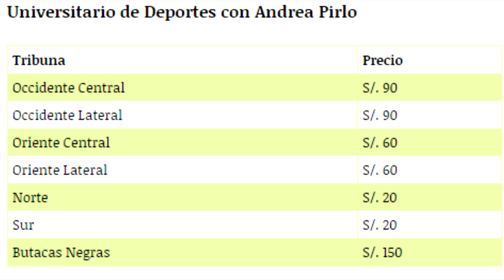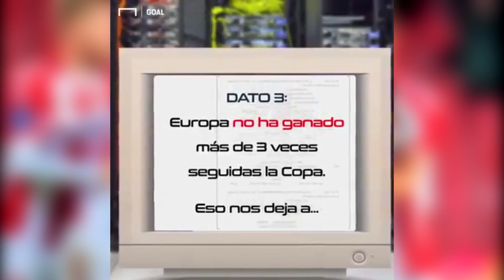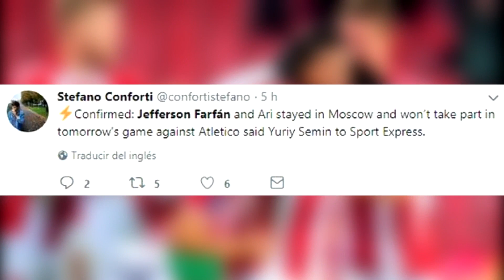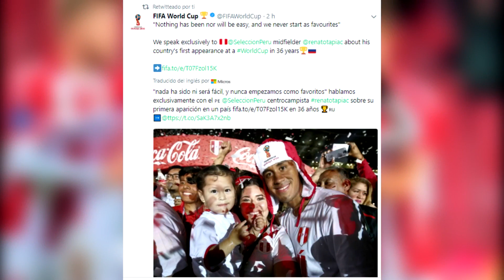ELOGIOS para BENAVENTE y FLORES | RUIDIAZ TUVO OFERTA de FRANCIA | ¿PERÚ CAMPEÓN?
●En este vídeo te doy a conocer lo que dijo el DT del Alborg sobre Edison Flores, la oferta que tuvo Raul Ruidiaz de un equipo de Francia y más.